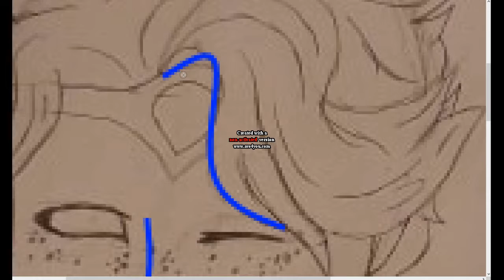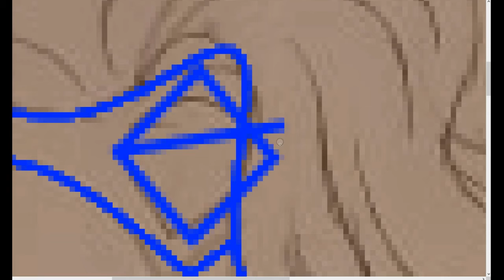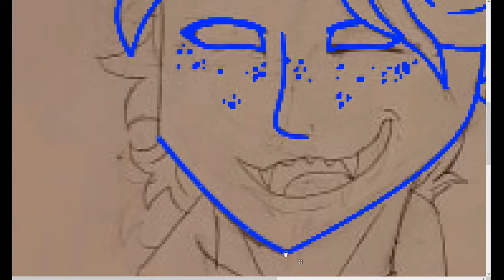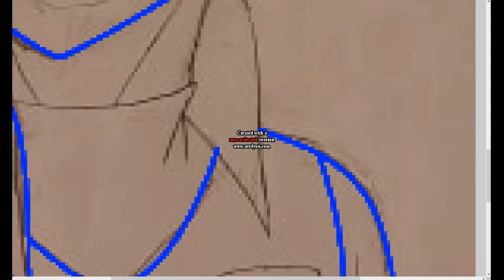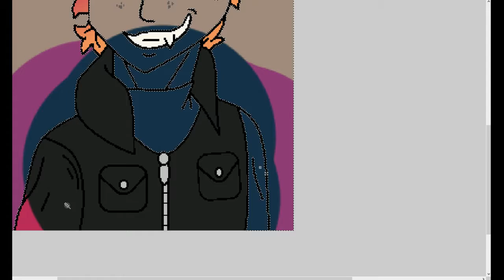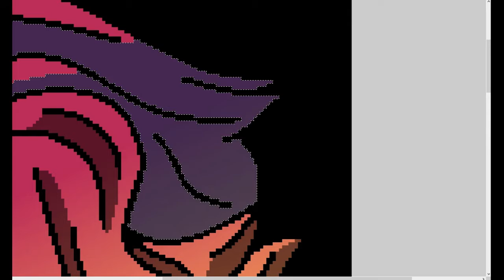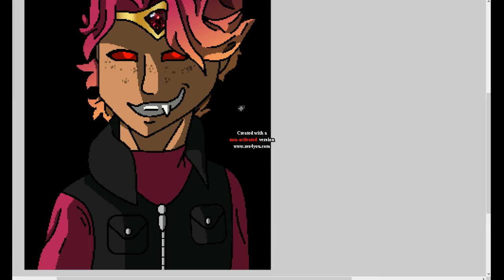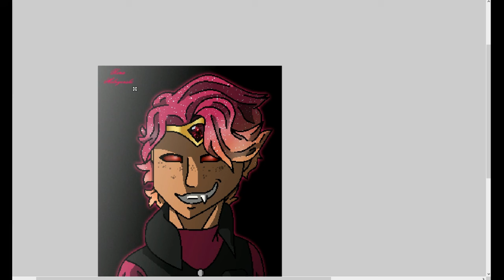Shining Star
My Channels-
Social Sites:
Quotev-
1. Instagram.com/banditthedivayt
2. Instagram.com/leaderofmystic